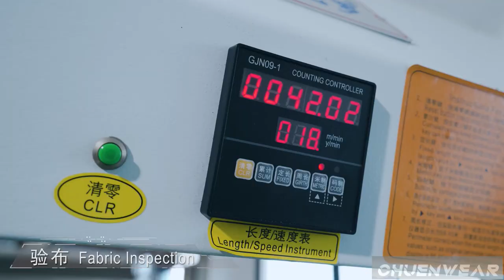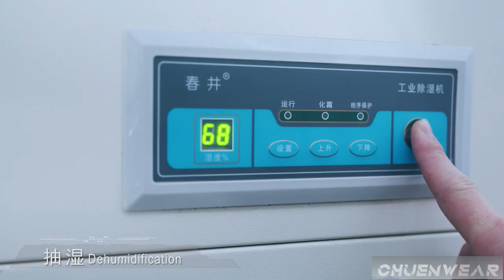Quanzhou Chunhui Sports Goods CO., Ltd ,specilized in down coat, hiking jacket ,camping jacket ,sweatpants, beach shorts ,windbreaker and so on. With around 30 years experience on OEM/ODM,  we sincerely invite you to visit us anytime!